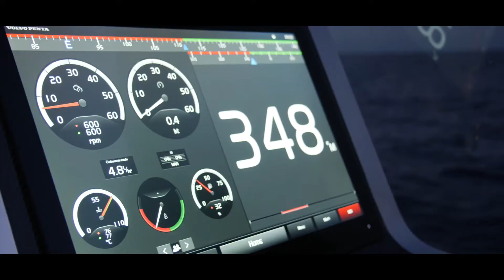Evo R6 Open, everything you need in 58 feet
Evo Yachts looks ahead to the upcoming Cannes Yachting Festival 2020 and gears up for the official launch of the yard’s new project: Evo R6 Open, a lounge suspended between the sea and the sky. A pure 58-foot open, the new yacht offers an authentic cruising experience that embraces the natural environment, without neglecting on onboard comfort.